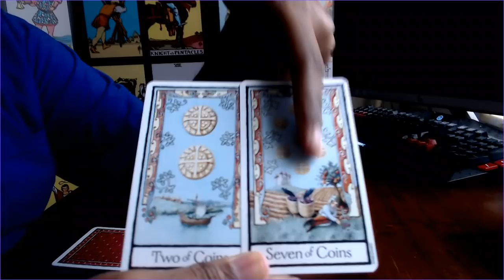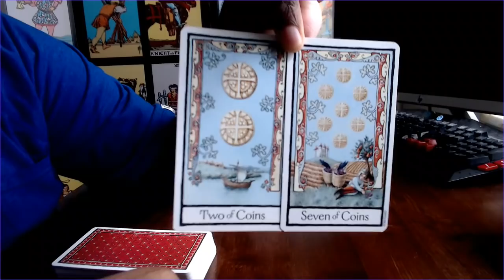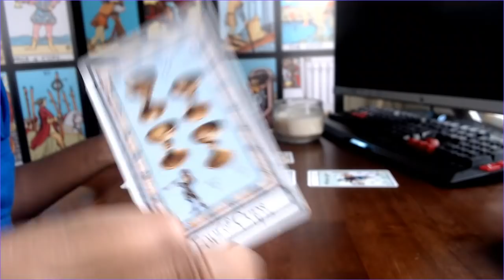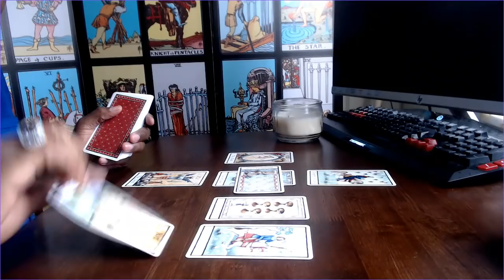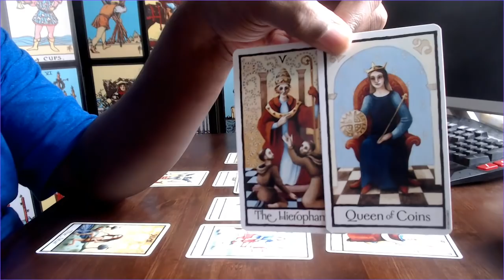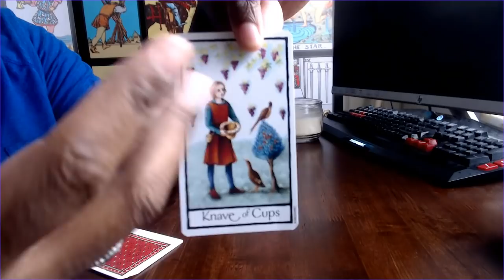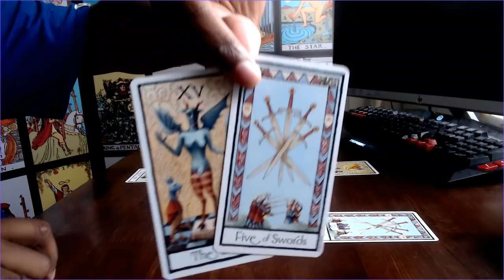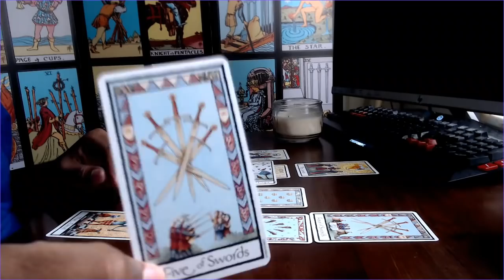will the repubs guard their party from now on